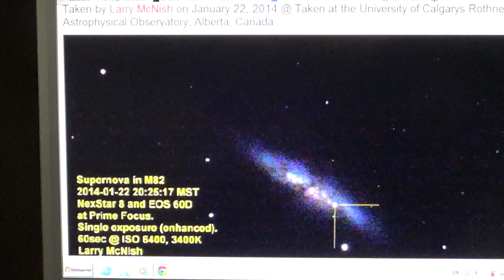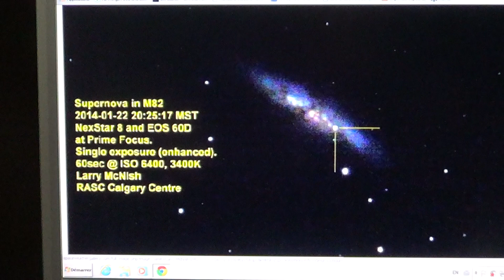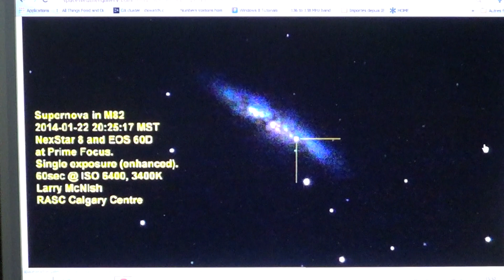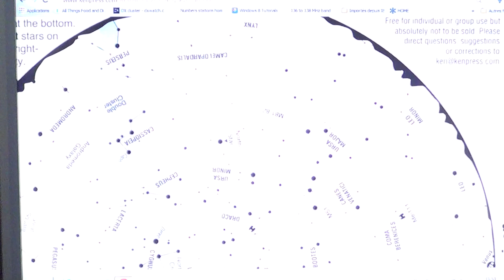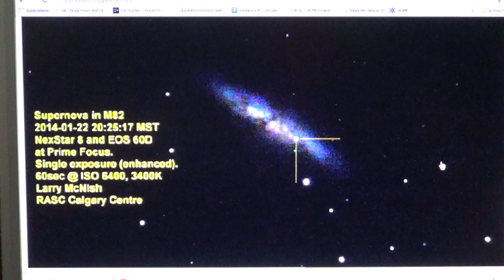Supernova in M82 star explosion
Supernova in cigar galaxy shining at 10.7 as of january 23 2014